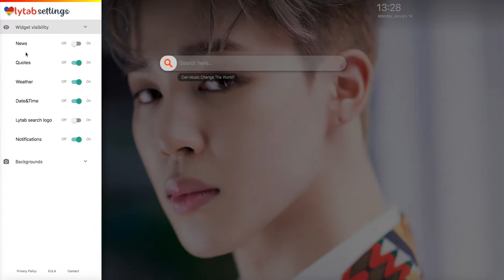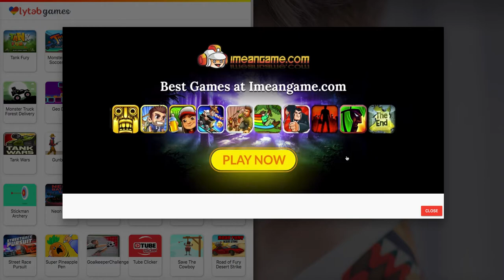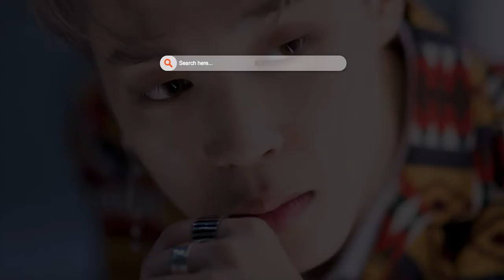HD Jimin BTS Backgrounds Sexy Theme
Jimin BTS Wallpapers New Tab extension by LovelyTab. Install it for the greatest browsing experience. Open interesting news, facts and play games for free while enjoying your favorite HD Theme and Wallpapers.

HOW TO USE:

- This HD Jimin BTS Backgrounds Sexy Theme extension is so simple and just by clicking on Add to chrome – it will be added automatically.

FEATURES:

- Bookmark favorite websites with just one click with our new HD Jimin BTS Backgrounds Sexy Theme extension.
- Read related news and interesting facts -HD Jimin BTS Backgrounds Sexy Theme extension allows you to customize and add/remove these options